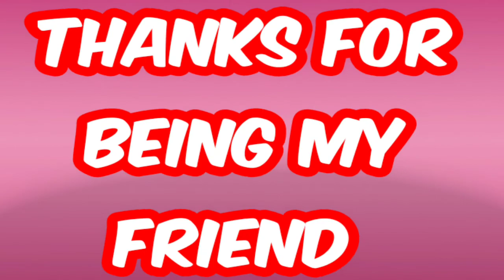50 GRAPES CHALLENGE 🍇🍇🍇MOM vs SON//মজাদার ভয়ানক PUNISHMENT টা miss করো না 🌶️🌶️🌶️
50 GRAPES CHALLENGE 🍇🍇🍇MOM vs SON//মজাদার ভয়ানক PUNISHMENT টা miss করো না 🌶️🌶️🌶️